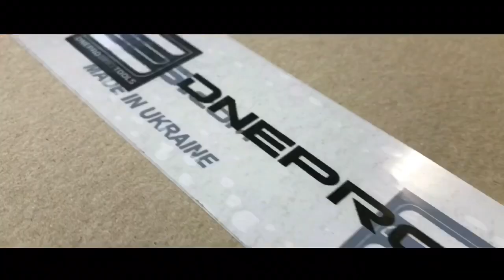DNEPRODENTTOOLS PDR Light